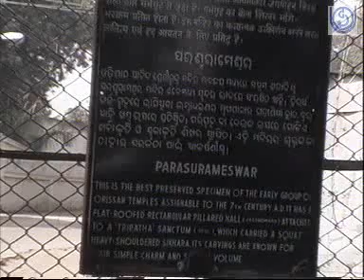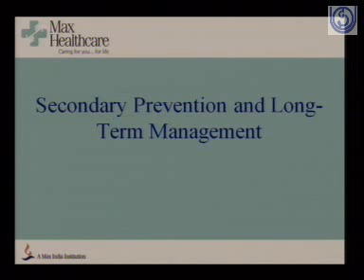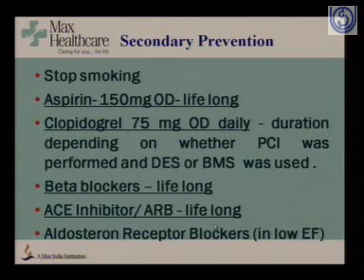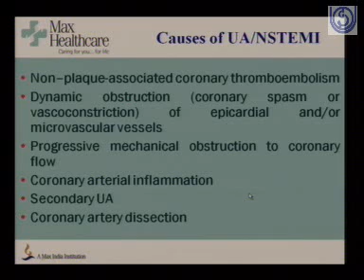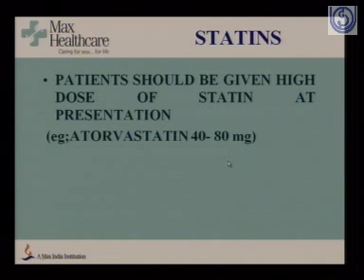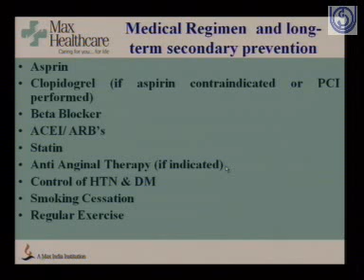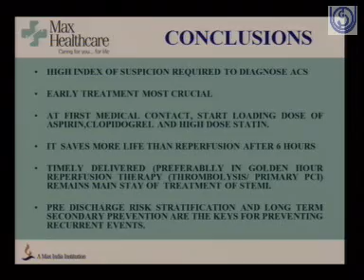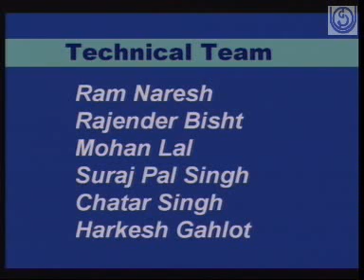Acute Coronary Syndrome-2